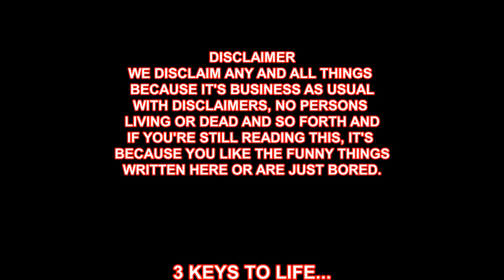A HIT OF LOVE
The Dudeski continues to break the quarantine order, so Mr. Coffee is given the green light after a hit has been placed on the Dudeski's head out of love; BUT, more importantly, WHO orders A HIT OF LOVE?